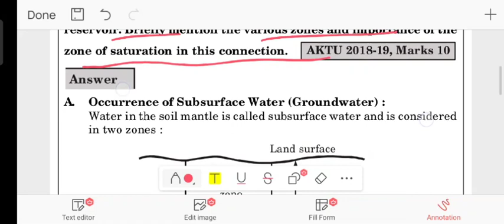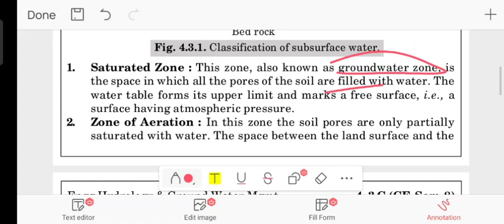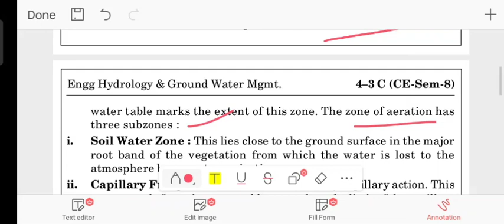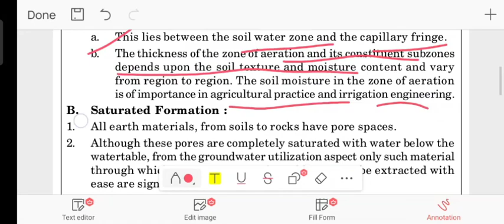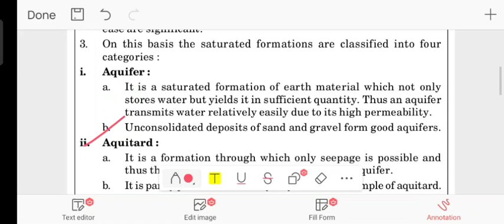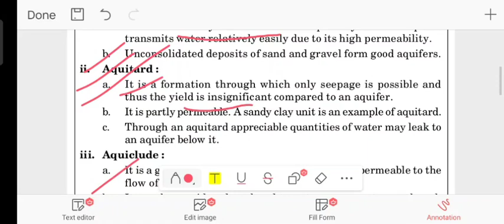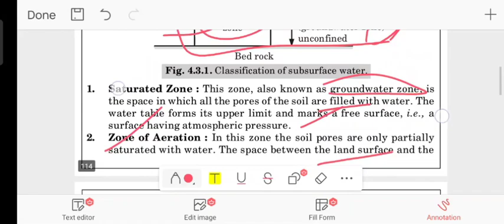Engineering Hydrology l Groundwater(Aquifer, Aquitard, Aquiclude, Aquifuge) l AKTU Quantum l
hydrology numerical Questions
Aquifuge kya hai
groundwater hydrology
unit 4 Hydrology aktu
engineering Hydrology unit-4
unit-1 hydrology
aktu engineering hydrology lectures
gimbels method
s curve method
method of superposition
unit hydrograph
synthetic hydrograph kya hai